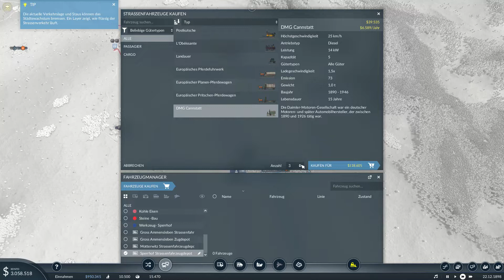Let's Play Transport Fever 2 Folge 8 | Der erste Güterzug | Deutsch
Hey In diesem Video spielen wir Transport Fever 2.

Versorge die Welt mit der nötigen Verkehrsinfrastruktur und mache mit maßgeschneiderten Transportdienstleistungen ein Vermögen. Lasse Züge über Schienen rollen, Busse und LKWs auf den Straßen kurven, Schiffe durchs Wasser gleiten und Flugzeuge in den Lüften schweben. Befördere die Menschen auf ihrem Weg zur Arbeit oder zu Freizeitaktivitäten, lasse Städte wachsen und gedeihen.